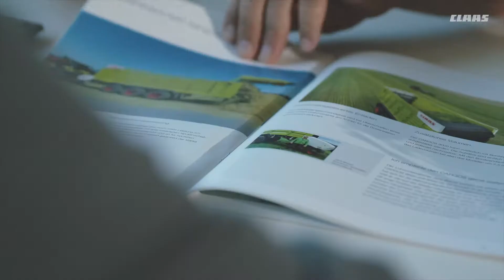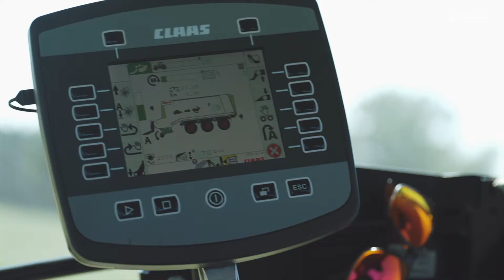CLAAS CARGOS 9500 - Opinia klienta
Choć do pierwszych pokosów jest jeszcze sporo czasu, to nas ich zbiorem warto zastanowić się z wyprzedzeniem i dokonać zakupu odpowiedniego sprzętu na czas.Sprawdź opinie naszego klienta użytkującego wiele maszyn CLAAS które wykonują w jego gospodarstwie dobrą robotę.

Dajcie znać czy już myślicie o wiosennych zbiorach, czy cieszycie się zimowym odpoczynkiem od prac polowych.